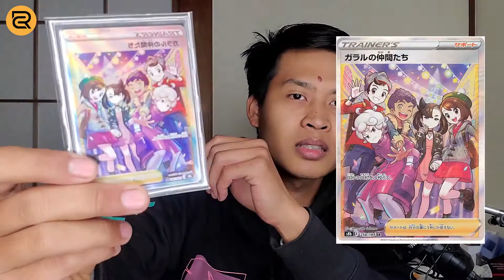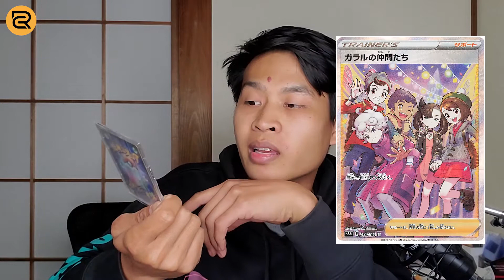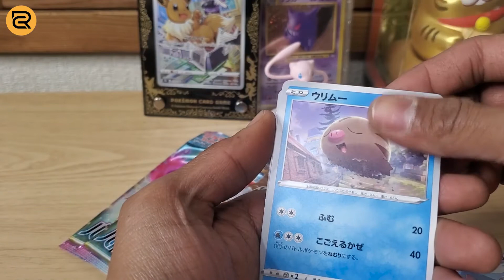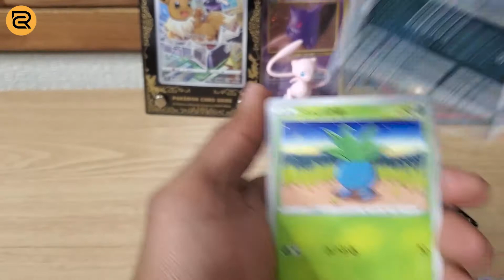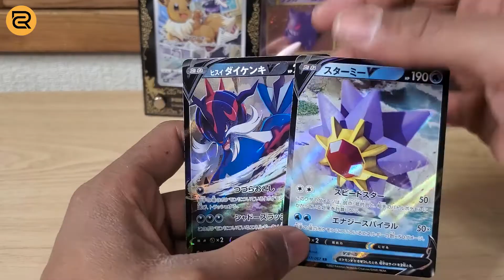EPISODE 9 BUKABOOSTER UPDATE HARGA GALAR PRIENDS VMAX CLIMAX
Tiemline Buka Booster Episode -
BAHAS SINGKAT HARGA GALAR FRIENDS VMAX CLIMAX 00:00
BUKA PUASA HARI KE 9 DI JEPANG 04:30
BUKA BOOSTER PACK BATTLE REGION 05:43

Mau dapat info menarik lainnya ?

Production Equipment :
Green Screen

Dukung terus Channel Rey Creator